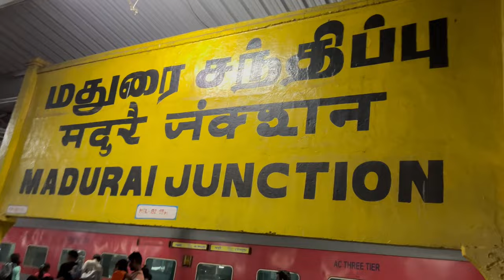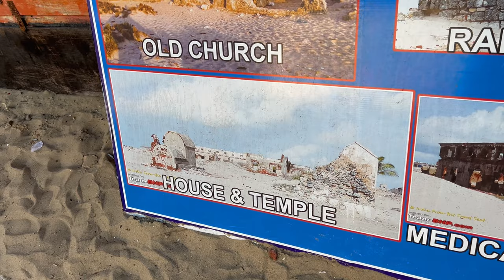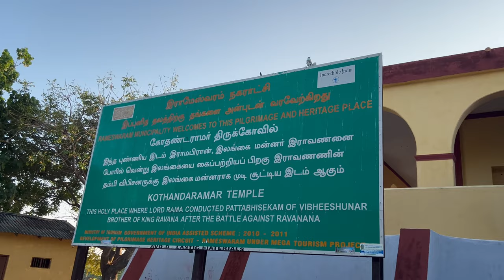Going to Rameshwaram 🙏🏻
Ramanathaswamy Temple (Rāmanātasvāmi Kōyil) is a Hindu temple dedicated to the Hindu god Shiva located on Rameswaram island in the state of Tamil Nadu, India. It is also one of the twelve Jyotirlinga temples. It is one of the 275 Paadal Petra Sthalams, where Nayanars (Saivite saints), Appar, Sundarar and Tirugnana Sambandar, have glorified the temple with their songs. The Lingam of Ramanathaswamy (Shiva), was established and worshiped by Shri Rama, before he crossed his bridge to the present-day island of Sri Lanka. It is one of the Char Dham pilgrimage sites. The temple was expanded during the 12th century by the Pandya Dynasty, and its principal shrine’s sanctum was renovated by Jeyaveera Cinkaiariyan and his successor Gunaveera Cinkaiariyan, monarchs of the Jaffna kingdom. The temple has the longest corridor among all Hindu temples in India. It was built by King Muthuramalinga Sethupathiy.[1][2] The temple, located in Rameswaram, is considered a holy pilgrimage site for Shaivites, Vaishnavites and Smarthas.

Videos by Jatin Pawar

Facebook page Jatin Pawar